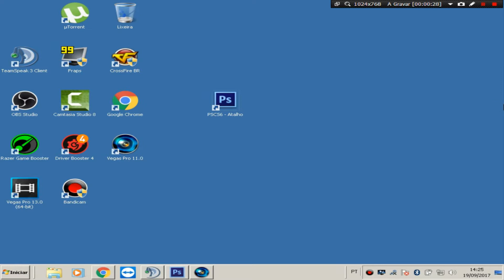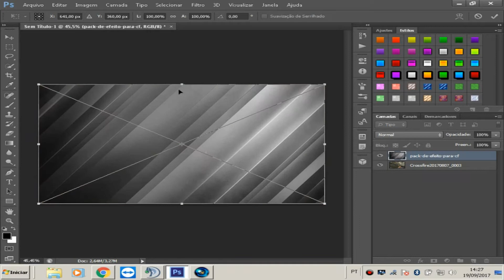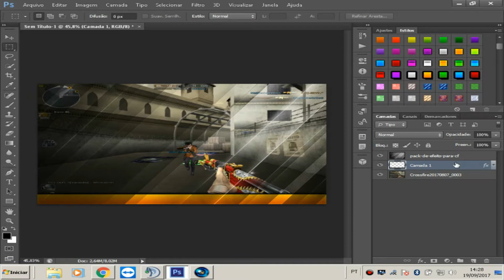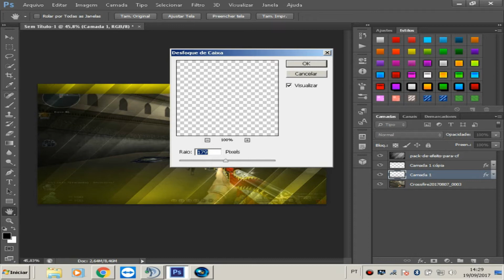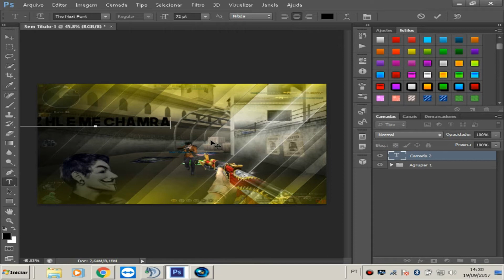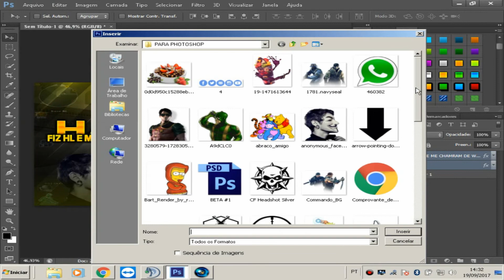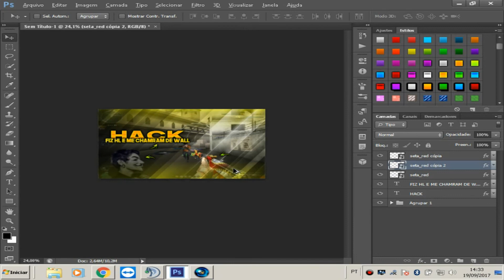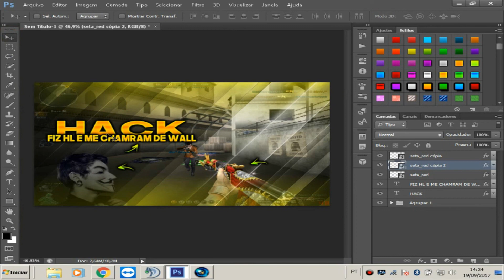[ TUTORIAL ]COMO FAZER MINIATURAS DE CROSSFIRE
▬▬▬▬▬▬▬▬▬▬▬ TS3 DO CLÃ ▬▬▬▬▬▬▬▬▬▬▬
CLÃ UNITED® - CLZ.TS3DG.COM

▬▬▬▬▬▬▬▬▬▬▬ MEU NICK ▬▬▬▬▬▬▬▬▬▬▬
🔴✔JNRUSH.
▬▬▬▬▬▬▬▬▬▬▬ PROGAMAS DE EDIÇAO ▬▬▬▬▬▬▬▬▬▬▬
🔴✔FRAPS

▬▬▬▬▬▬▬▬▬▬▬ MEU PC ▬▬▬▬▬▬▬▬▬▬▬
Processador:intel(R)Core(TM)13-2328M CPU @ 2.20ghZ 2.20 GHz

Memoria instalada (RAM) 2,00 gb (utilizavel: 1,71 GB)